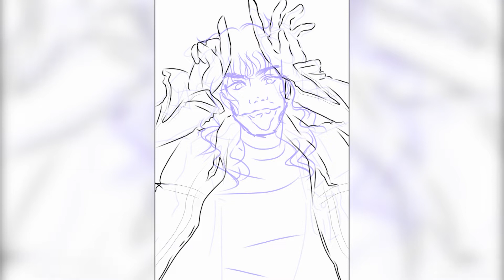EDDIE - STRANGER THINGS 4 - FANART | SPEEDPAINT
Olá! Eu sou Armin